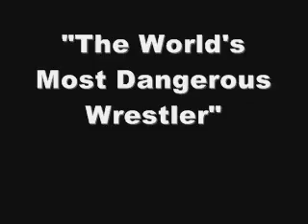Bruiser Bedlam Pro Wrestling Sadistic Monster Heel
A short tribute featuring "The World's Most Dangerous Wrestler"...Bruiser Bedlam. Full length videos of Bedlam's classic era bouts are available here: